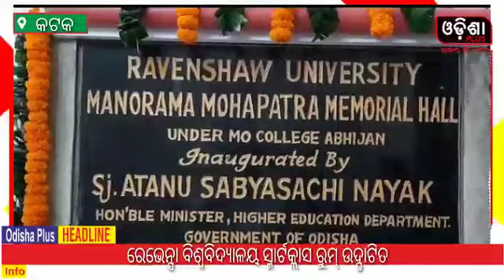ରେଭେନ୍ସା ବିଶ୍ୱବିଦ୍ୟାଳୟ ସ୍ମାର୍ଟକ୍ଲାସ ରୁମ୍ ଉଦ୍ଘାଟିତ